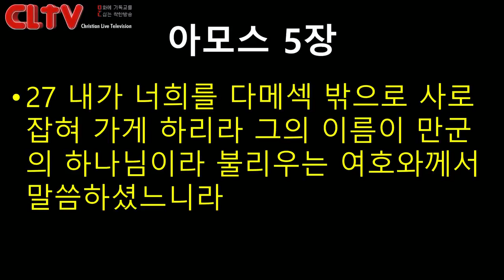CLTV파워메시지 2018.8.12 주일설교 - 에덴교회(곽성덕 목사) / '예배자로 살아가기'